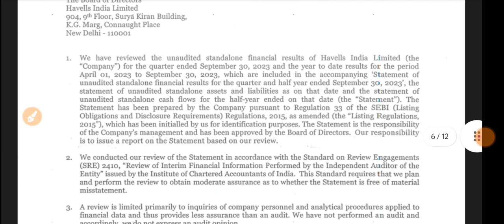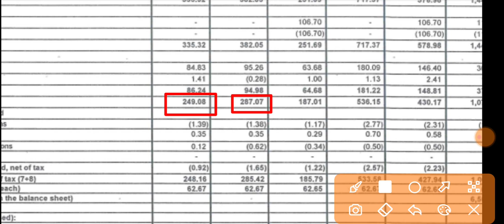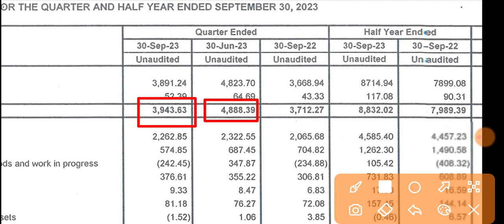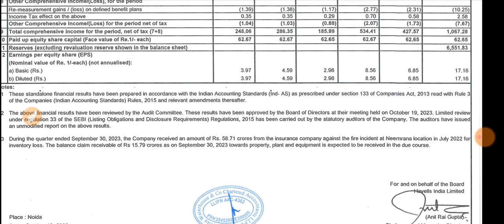Havells Q2 Results 2023 🔴 Havells Result Today 🔴 Havells Share Latest News 🔴 Havells India Limited